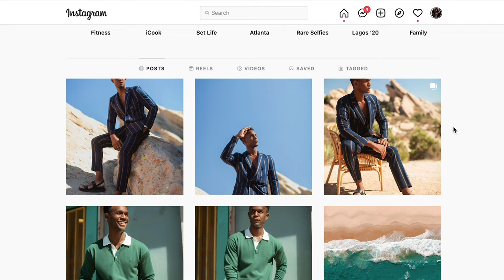How to Become a Successful Model in 2023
Whether you're an experienced model looking to revamp your career or a newbie to the industry, 2023 promises to be a great year to book more work than ever before. In this video, I discuss some useful tips to getting your career running from getting back in shape, to getting new digitals, finding a new agency, getting casted in fashion week and updating your model portfolio book. If you work where your strengths play out then you can be more successful.

How to Start Modeling
One of the best ways to become a model is to start by attending agency open calls or doing an online submission as some of the models listed in this video did to begin their careers. Most of the Top Female Models in the world today are represented by IMG Models, DNA Models, Next Models, Society Model Management, and Elite Model Management.

Chapters
Intro - 0:00
Things are back to normal - 0:13
Get in Shape - 0:55
Digitals - 1:34
Fashion Week - 2:09
Get a New Modeling Agency - 2:39
Update Your Model Portfolio - 2:55